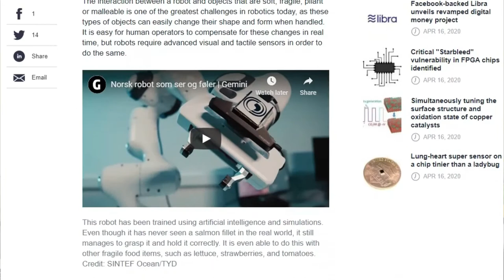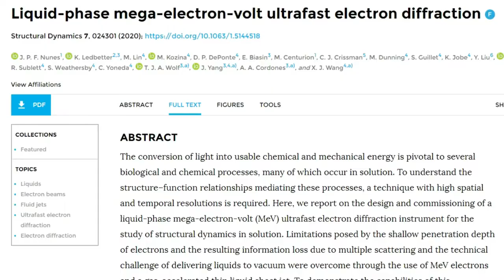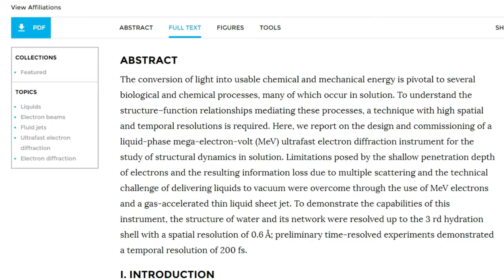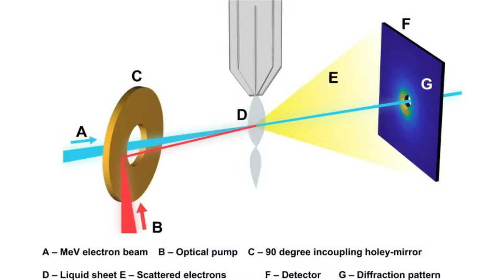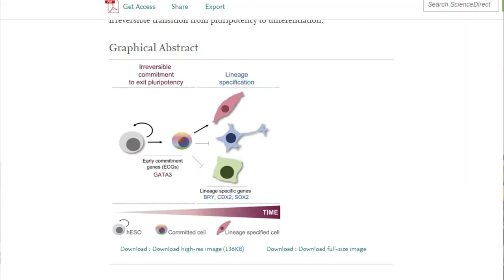SciandTechUpdates 09 - teaching robots, plasma, corona, electron camera, stem cells - தமிழ் - Samy22